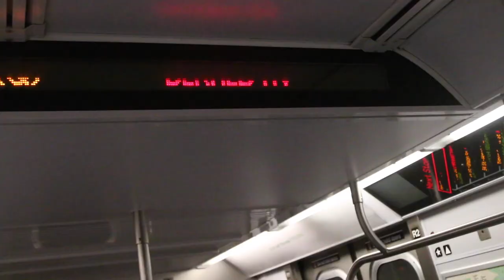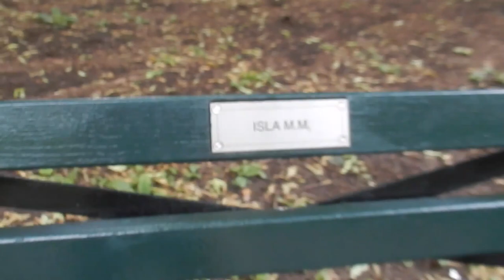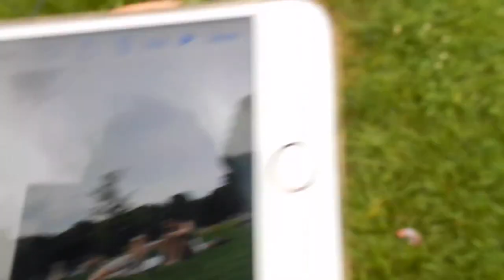CENTRAL PARK SECRET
Monday May 30th 2016 // New York City

This was a day with Caitlin chillin in Central Park with some of my favorite drone footage ever!! AMAZING views of the city! Thanks for your sweet comments and love! xoxox

SnapChat • LauraHames